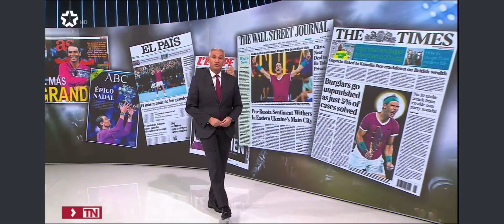Nadal gana en Australia. Telenoticias 1 Telemadrid. Victor Arribas